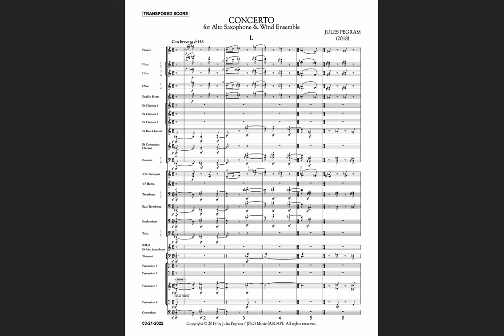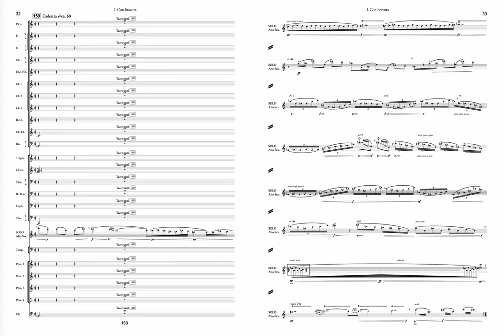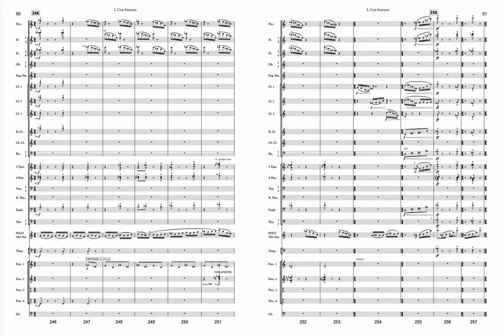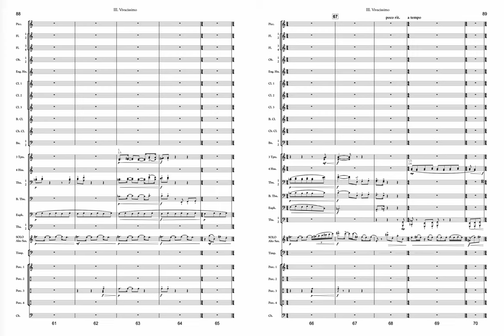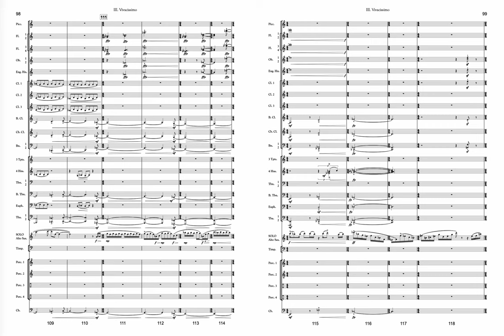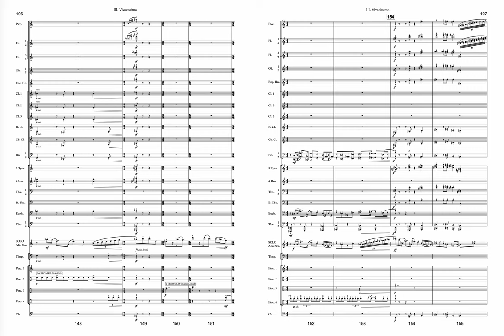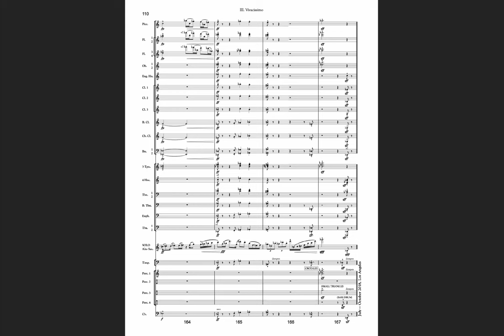[Full Score] CONCERTO FOR ALTO SAXOPHONE & WIND ENSEMBLE – Jules Pegram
Jules Pegram: CONCERTO FOR ALTO SAXOPHONE & WIND ENSEMBLE (2018)
00:00  I. Con bravura
06:34  II. Grave, molto rubato
11:37  III. Vivacissimo

 *For best results, click Settings pinwheel (bottom right of video) and select 1440p60 (HD).

Francis Cisneros, saxophone
Dr. Gregory Xavier Whitmore, conductor
USC Thornton Winds
Bovard Auditorium

Audio/video recording: Tyler Eschendal
Awarded the 2018 Frederick Fennell Prize by
the American Society of Composers, Authors & Publishers (ASCAP) and
the College Band Directors National Association (CBDNA)

Concerto for Alto Saxophone & Wind Ensemble (2018) was commissioned jointly by the Pacific Symphony Youth Wind Ensemble and the Mt. San Antonio College Wind Ensemble (Dr. Gregory Xavier Whitmore, conductor). The world premiere performance by the Pacific Symphony Youth Wind Ensemble—under the direction of Dr. Gregory Xavier Whitmore and featuring alto saxophone soloist Andrew Harrison—was presented at Renée and Henry Segerstrom Concert Hall in Costa Mesa, California on March 10, 2019.

In the first movement, the saxophone bolts forward with brilliance and energy. An equally virtuosic ensemble counterpart constantly amps up the tension, making for a lightning-fast musical repartee.

The second movement demonstrates the lyric capacity and sonic richness of the saxophone. In setting this dark middle movement, I strove to write sweeping lines and lush, film noir-inspired textures. The music here is lonesome and pensive, creating a warm atmosphere of haunting pathos.

The final movement is a jaunty escapade based on a lyrical, sweet melody. The tune meanders through a series of developments and variations, all the while showing off the saxophone’s extensive range, bright timbral possibilities, and extraordinary agility.

– Jules Pegram (2018)